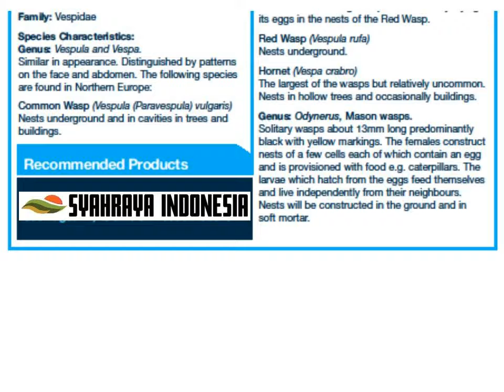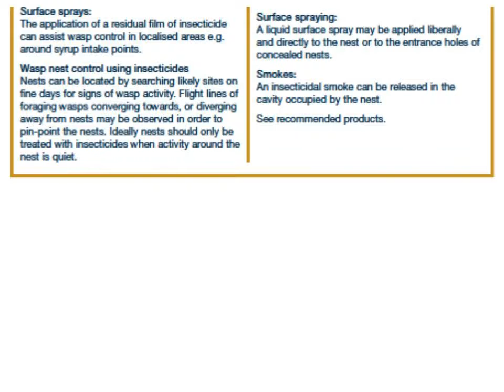Insect Guide | Wasps Prevention Control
Wasps Prevention Control

Paper wasps get their common name from the paper-like material out of which they make their nests. Paper wasps are sometimes called umbrella wasps, after the shape of their distinctive nests.

Pest Stats

Color
Brownish with yellow markings; a few species with reddish markings

Legs
6

Shape
Wasp-like, with long legs

Size
5/8 – 3/4” (16-20 mm)

Antennae
Yes

Region
Found all in the world

Wasps
Insect Guide
Common Wasp
(worker)
18mm wingspan
Order: Hymenoptera (‘membrane winged’)
Description

Characteristics:

Up to 30mm long; eyes kidney shaped; two pairs
of membranous wings, the hind wings smaller
than the forewings and linked to them by a row of
hooklets; wings folded longitudinally at rest;
mouthparts adapted for chewing and licking;
dorsal surface of the first thoracic segment
extends back to a small lobe which overlies the
base of the front wing; abdomen constricted at
base giving appearance of a waist; metamorphosis
complete, with egg, larval, pupal and adult
stages; typically possess complex social system
(sub-family Vespinae).

Family: Vespidae

Species Characteristics:
Genus: Vespula and Vespa.
Similar in appearance. Distinguished by patterns
on the face and abdomen. The following species
are found in Northern Europe:

Common Wasp (Vespula (Paravespula) vulgaris)
Nests underground and in cavities in trees and
buildings.

German Wasp (Vespula (Paravespula) germanica)
buildings.

Tree Wasp (Vespula (Dolichovespula) sylvestris)
Nests suspended from the branches of trees or
constructed underground.

Norwegian Wasp
(Vespula (Dolichovespula) norvegica)
Constructs small nests on twigs e.g. on gooseberry
bushes and hawthorn.

Cuckoo Wasp (Vespula austriaca)
Worker caste lacking. It is parasitic usually laying
its eggs in the nests of the Red Wasp.

Red Wasp (Vespula rufa)
Nests underground.

Hornet (Vespa crabro)
The largest of the wasps but relatively uncommon.
Nests in hollow trees and occasionally buildings.

Genus: Odynerus, Mason wasps.
Solitary wasps about 13mm long predominantly
black with yellow markings. The females construct
nests of a few cells each of which contain an egg
and is provisioned with food e.g. caterpillars. The
larvae which hatch from the eggs feed themselves
and live independently from their neighbours.
Nests will be constructed in the ground and in
soft mortar.